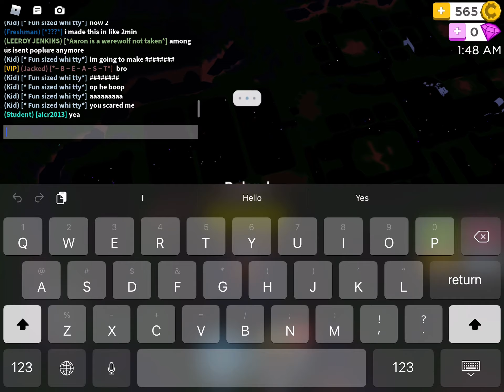Countryballs go to space (part one Poland)